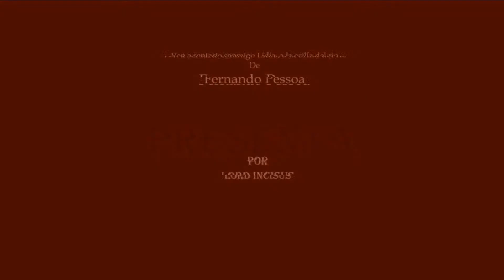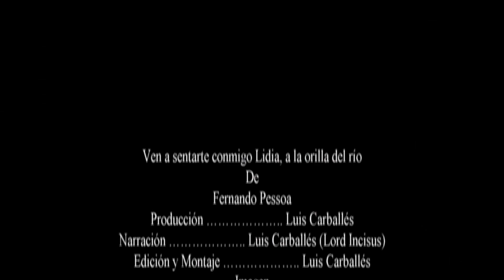Ven a sentarte conmigo Lidia, a la orilla del río - Fernando Pessoa - Declamado por Luis Carballés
Ven a sentarte conmigo Lidia, a la orilla del río de Fernando Pessoa es uno de esos poemas que nos habla sobre el amor, sobre el verdadero amor, el amor inocente de la juventud.

Mesa de mezclas o mezclador Yamaha AG-06
Microfono Shure SH55 Series II
Mcrofono AKG-D5
Microfono SHURE MV7X

*** Pregunta ***
¿Qué os ha parecido mi interpretación?
Deja tu respuesta debajo del video…

*** Diseño y Branding ***
María Fernández

*** Redacción ***
Angel Yosniel